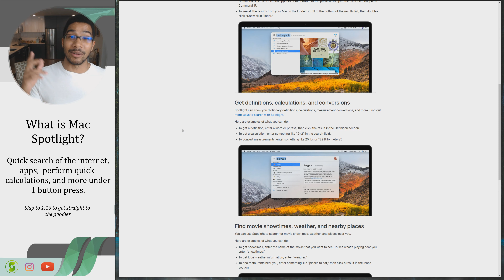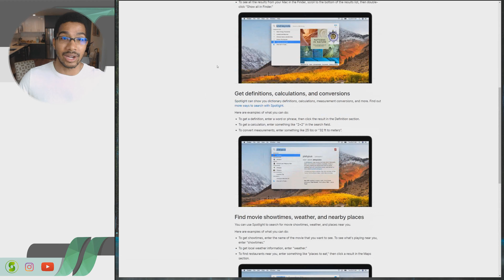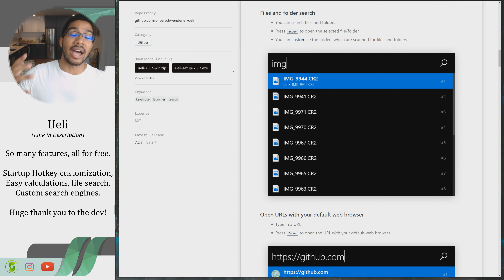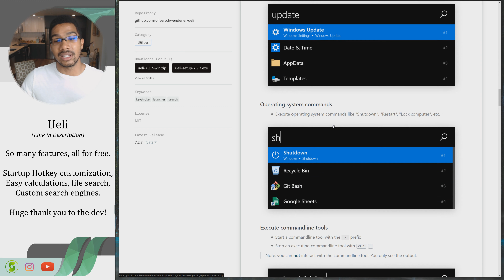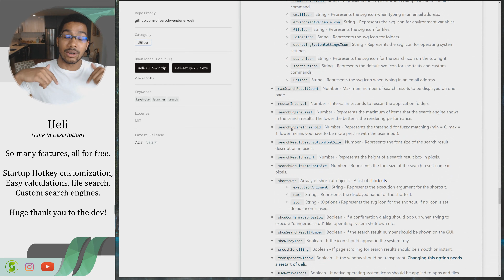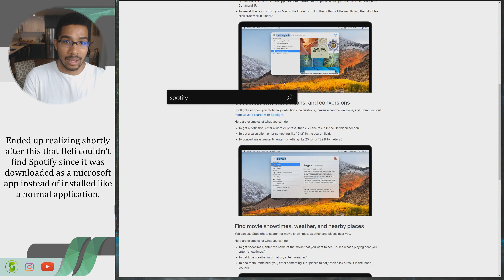Mac Spotlight on Windows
The Mac OS spotlight feature is an addition to an operating system that is either ignored or insanely loved for its convenience & speed. Today we go into the windows version of that except better! With similar features and some done better this application is on point all around along with being free :)) cost = $0.

We are building an online application for you to find awesome software picks like this in little to no time and with ease. All in one place in a simple layout to keep things clear and concise with the least amount of clicks and walls of text. Stay updated with our Youtube page & Instagram to be notified when its up! We are sure you’ll get some value out of it and maybe even love it!

►  Extra Goodies:
If you are on Mac OS and want to have a huge upgrade to your spotlight, you should check out Alfred. Been well used within Simplicy and its an amazing application that is very similar to this.

►  Song Info: Home by Medasin